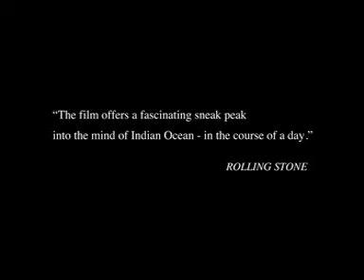BEWARE DOGS a film on Indian Ocean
"The film offers a fascinating sneak peak into the mind of Indian Ocean and the breadth of talent the band possesses- in the course of a day" - Rolling Stone

Premiered at The Rotterdam International Film Festival, Beware Dogs captures the popular music band, Indian Ocean. Indian Ocean is one of the most exciting music groups of the contemporary South Asian scene exploring an intriguing crossover of eastern and western styles through folk, rock, fusion. The film is a witness of the struggle the four eclectic musicians go through as they create new material. They are together in their artistic journey in an inspiring house in old Delhi, sharing their inner joys, fear, thoughts, and putting it all in their music. With a lyrical pace, in a cinema verite manner, the film shares with us the excitement and the inner battle of the process of creating music.